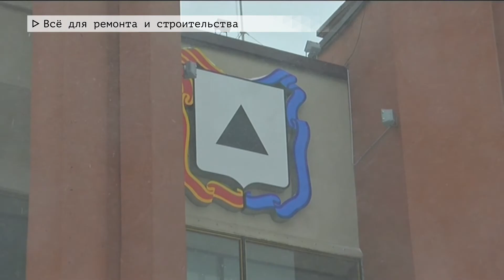Время местное Эфир: 23-01-2020 - Всё для ремонта и строительства